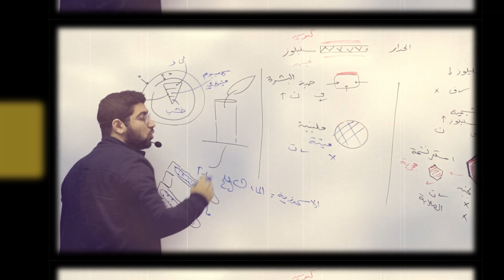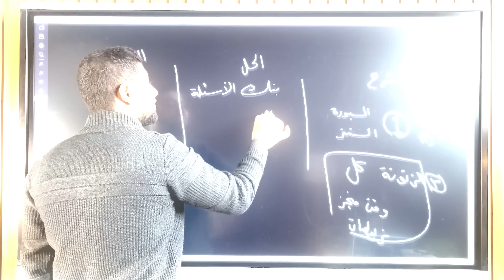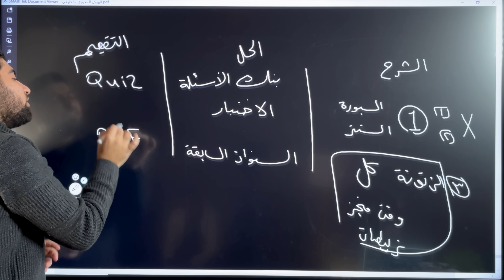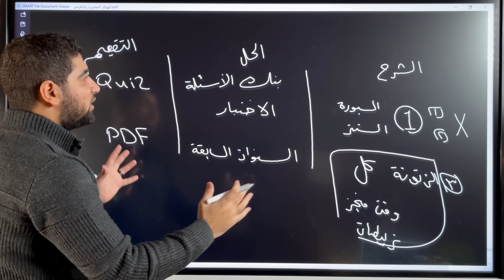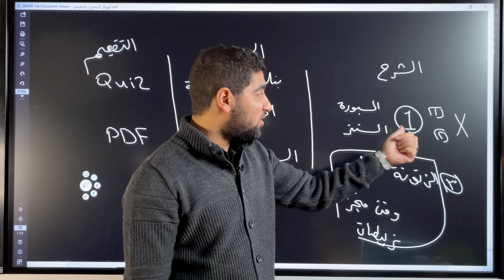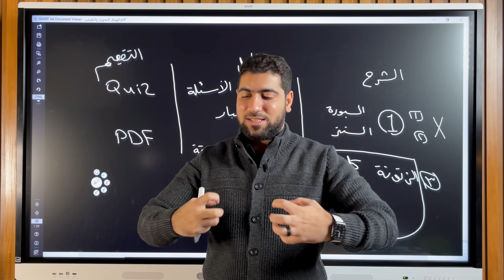إزاي تستفيد من معسكر مراجعة تلتين المنهج 🤔✅ لا تبدأ المعسكر قبل سماع هذا الفيديو 👌♥️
أهلًا بطالب الثانوية اللي عايز يلم اول ٣ فصول احياء في معسكر لم ثُلثي المنهج ⛺ وفي هدية في الاخر 😚

✅محتوى المعسكر :
-بينقسم المعسكر إلى ٣ أجزاء  ؛
 ☠- معسكر الدعامة والحركة : المدة ٤ أيام
🩸- معسكر الهرمونات : المدة ٤ أيام
👨‍👩‍👧-  معسكر التكاثر : المدة ٤ أيام
ويشمل كل منهم :

 * محاضرة شرح شاملة ووافية لكافة تفاصيل  الفصل تغني عن الشرح الاساسي

⛺:ولكن البروفيسور أضاف بالخطأ عنصر x وهو محاضرة level 2  مليئة بالافكار والتكات تيجي علي بالك  او متجيش 🤫وتربيطات بين أجزاء المنهج ، بص هخليك تتشقلب 🤸

*حل بنك أسئلة كتاب المعسكر يحتوي على اكثر من ٨٠٠ سؤال 📚
*حل اختبار شامل لكل فصل ✨
* حل الامتحانات السابقة للوزارة والافكار المشابهة ليها😉
* كويز لاختبار مدى فهم واستيعاب المعلومات وللمتابعة اول بأول 📲

وطبعًا ( الاختبار النهائي ) على ٣ فصول كاملين واللي جايزته مفاجأة 🎁🔥❤‍�

✅طريقة الاشتراك:
- تقدر تشترك من المنصة مباشرة من اللينك ده:

- لو واجهتك أي مشكلة أو معرفتش تحجز ممكن تتواصل مع الدعم الفني من هنا:

ملحوظة: بعد الاشتراك ابعت للتيم رقمك اللى سجلت بيه على المنصة لدخول الجروب الخاص بالمشتركين 🔥.